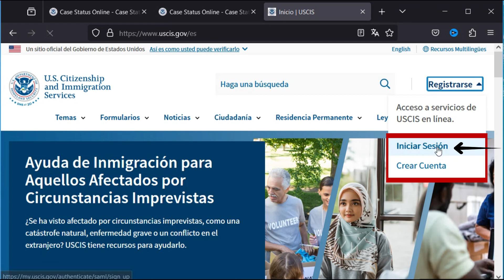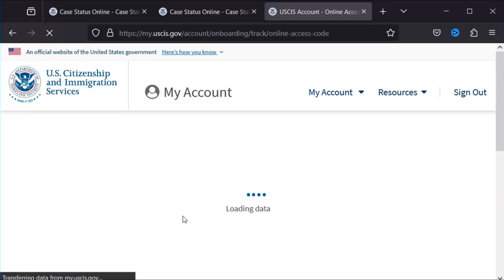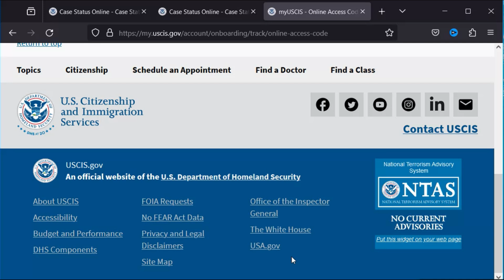CÓMO AGREGAR un CASO a mi cuenta de USCIS 🇺🇸. Beneficiarios del Parole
Pasos a seguir cuando recibe los correos de confirmación (Form I-134A Confirmado) y los códigos de acceso en línea para agregar su caso a la Cuenta de USCIS y seguir los pasos para ti y tú grupo de viaje.

Espero que esté vídeo te sea útil.

🎁 Si quieres demostrar tu apoyo al Canal (además de un LIKE 👍)
 puedes dejarme un ⚡Super Thanks!!! 🙏
Conviértete en miembro de este canal:

Exámenes médicos para el parole humanitario